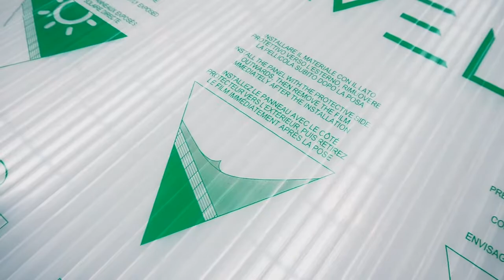Pergola Polycarbonate Option Titan